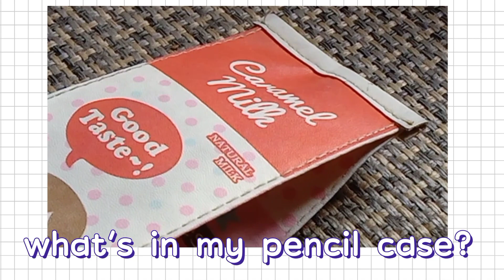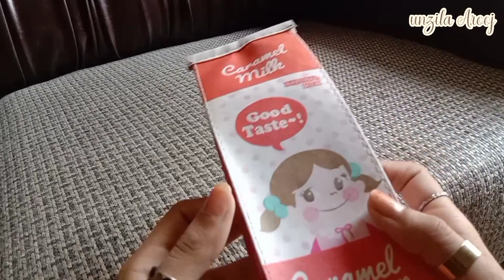what's in my pencil case? | asthetic vlog | Unzila Arooj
Hii guys...!! New vlog is uploaded for you ❤️

In this video I showed you my pencil case from inside. My pencil case is of milk box shape so cute I also shared details of it. I hoped you like